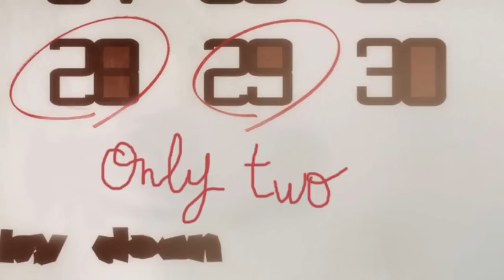[Emy] Only two (Soul's Team 8th IC)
"Mon amv pour l'ic soul's team 08. J'avais choisi la catégorie romance, c'est un clip fait en trois jours (mais peu d'heures au final xD)"